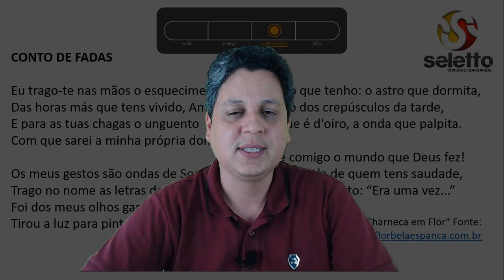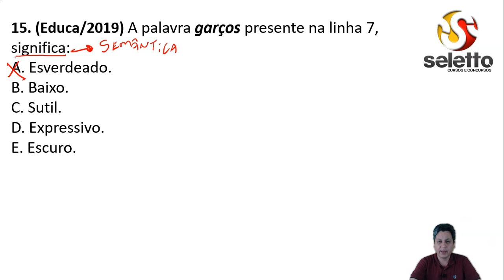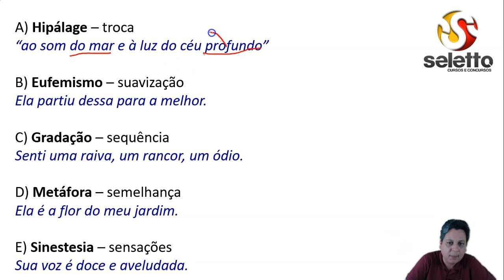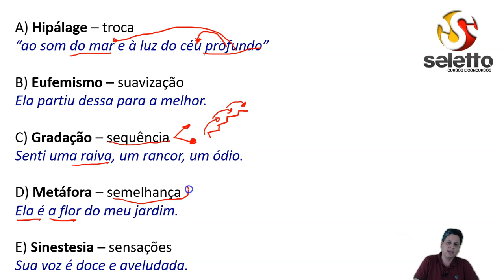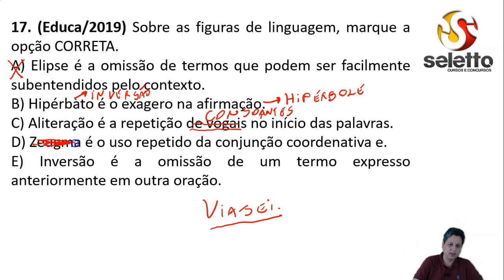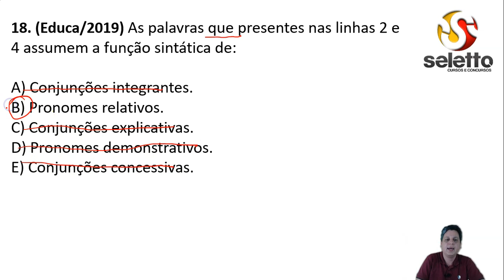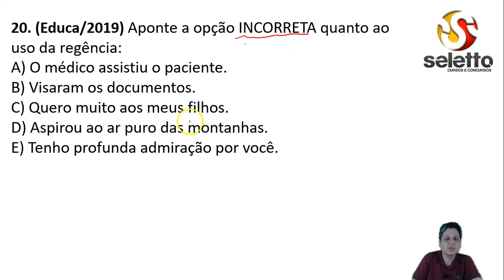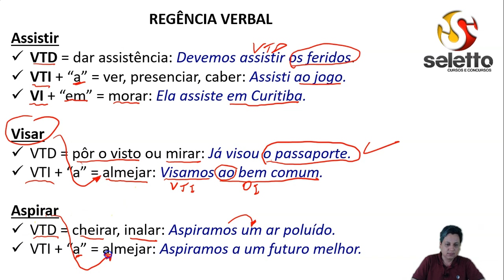Português - Revisão EDUCA - Aula 02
Aula 02 de Português focada na banca EDUCA, para o Concurso da Prefeitura Municipal de Cabedelo.

Prof. Erik Anderson aborda aqui aqueles pontos mais importantes da matéria através de questões de concursos anteriores aplicados pela banca.